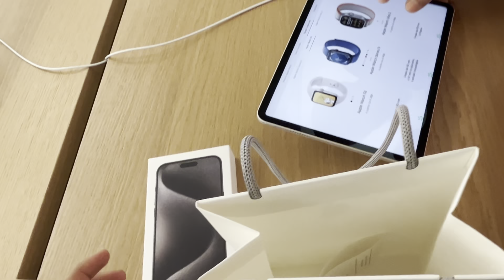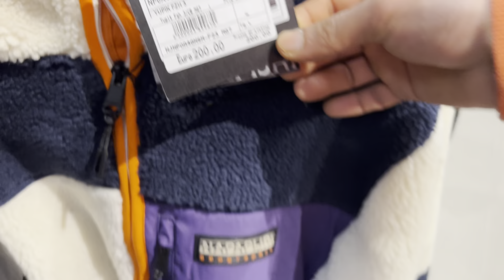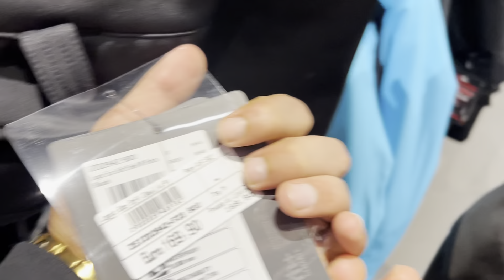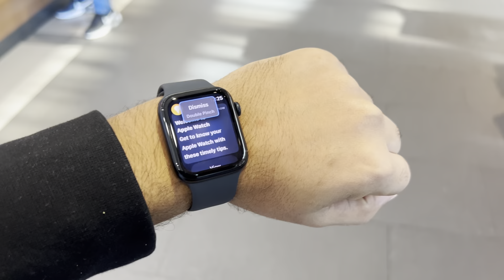iphone15 pro max | watch SE⌚️ | too much money 💸 | Italian Boyz 🫵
I hope you guys liked the video. If yes then give this video a big thumbs up. Okay Comment down your suggestions about the video.